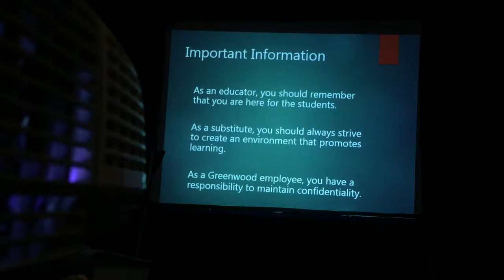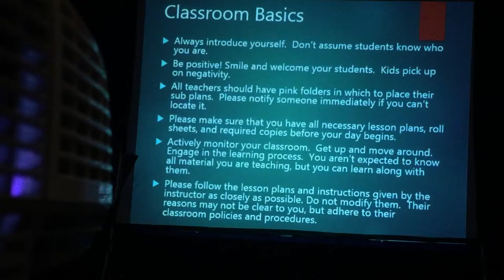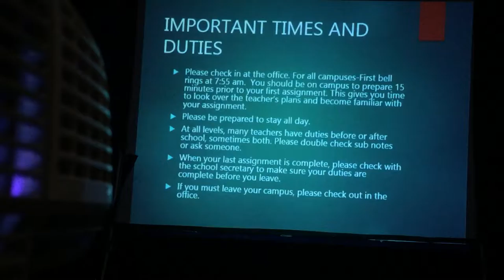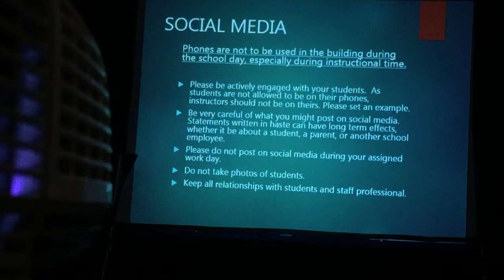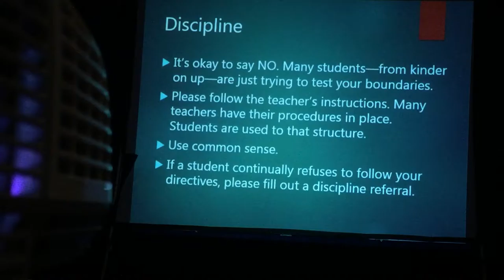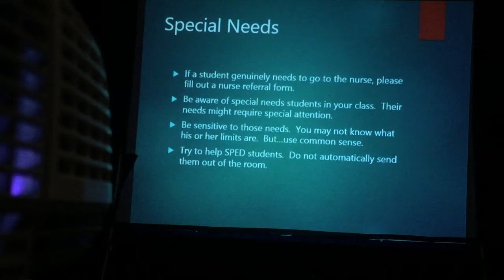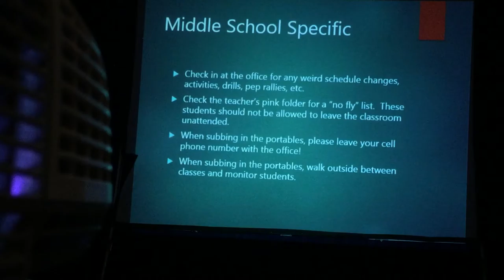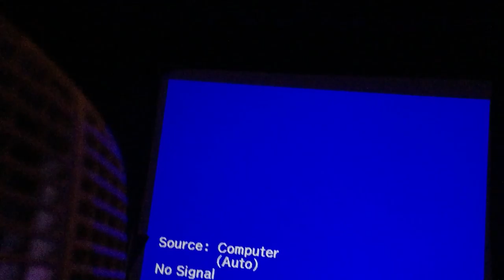Greenwood High School Substitute Training 2015: Part 2